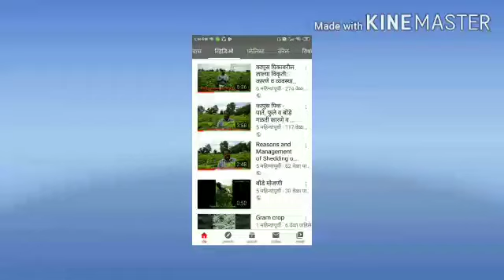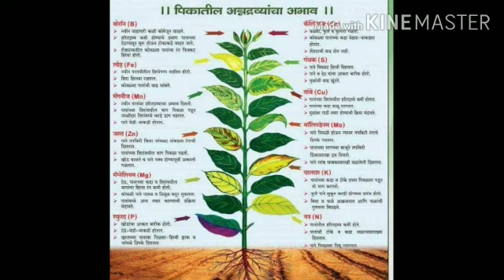पिकातील अन्नद्रव्याच्या अभावाची लक्षणे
आजच्या सत्रामध्ये आपण एका विषयावर चर्चा करणार आहोत. मित्रहो शेतात असताना आपल्याला पिकावर अन्नद्रव्याच्या अभावाची विविध लक्षणे दिसतात. मात्र हि लक्षणे कोणत्या मूलद्रव्याच्या अभावामुळे किंवा कमतरतेमुळे  झाली हे शेतकरी बांधवाना स्पष्ट होत नाही.
मित्रहो, यासाठी आपल्याला 4 प्रमुख भाग करावी लागणार
१. जुनी पाने - जुन्या पानावर नत्र , स्फुरद, पालाश, मॅग्नेशिअम व मॉलिब्डेनम ची कमतरता दिसते
२. नवीन पाने- नवीन पानावर गंधक, लोह, मंगल व तांबे यांची कमतरता दिसते
३. जुनी व नवीन पाने - जुन्या तसेच नवीन पानावर जस्ताची कमतरता दिसते
४. शेवटचे टोक.. यामध्ये पाने, कळ्या, फुले यावर कॅल्शिअम व बोरॉन ची कमतरता दिसते.
nutrient deficiency symptoms on plants
how to recognize symptoms of nutrient deficiencies in plants
micro-nutrients deficiencies
पिकास लागणाऱ्या मूलद्रव्याच्या अभावाची लक्षणे
#पिकातील मूलद्रव्याच्या कमतरतेची लक्षणे

शेतकरी बांधवानो  या विडिओ च्या माध्यमातून आपल्याला कोणत्या पानावर कोणत्या मूलद्रव्याचा अभाव दिसतो त्याच सोबत त्याची इतर कोणती लक्षणे दिसतात, हेही स्पष्ट होईल.
नक्कीच या व्हिडिओ च्या माध्यमातून आपल्याला मदत होईल...
धन्यवाद ...